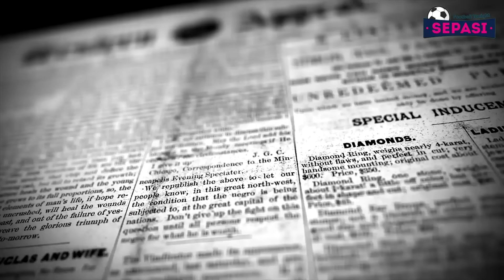Formasi Di Luar Nurul Ten Hag🤔Onana Banjir Pujian, Jangan Besar Kepala 😅 Kevin Diks Bikin Bangga 😍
Berita Bola Sepasi Tonight Hari Ini : Formasi Di Luar Nurul Ten Hag🤔Onana Banjir Pujian, Jangan Besar Kepala 😅 Kevin Diks Bikin Bangga 😍

Sepasi Football News Official Edisi Tonight 25 OKTOBER 2024:
1. Cuaca Buruk, Laga Bologna Vs Milan Ditunda
2. Andre Onana Banjir Pujian
3. Para Pemain MU Tidak Senang Cuma Dapat 1 Poin
4. Satu Poin dari Fenerbahce Tidaklah Buruk
5. Duh, Pemain Chelsea Dihujani Laser Fans Panathinaikos
6. Foden Akui Belum Fit Imbas Jadwal Padat Musim Lalu
7. Cedera Hamstring, Rodrygo Harus Menepi Tiga Pekan
8. Kevin Diks Cetak Gol, Copenhagen Tahan Real Betis 1-1
9. PSSI Evaluasi STY
10. Jonathan Tah Kini Mulai Ragu Gabung Bayern
11. Dikartu Merah, Mourinho Terpaksa Duduk di Tangga Stadion
12. Pasang Mazraoui di Posisi Nomor 10, Ini Alasan Erik ten Hag
13. Alisson Bakal Absen Bela Liverpool Sampai Desember?
14. Pelatih Norwegia Berharap Martin Odegaard Kembali Bulan Depan
15. Marco Baroni Akui Kartu Merah Twente Beri Keuntungan
16. Rafael Leao Punya Skill, Tapi Sifatnya Seperti Bocah
17. Vincenzo Italiano Dibuat Bingung Bologna Yang Nggak Bisa Cetak Gol
18. Haaland Tertarik Duet dengan Mbappe
19. Pindah Klub? Lamine Yamal Maunya Jadi Legenda di Barcelona!